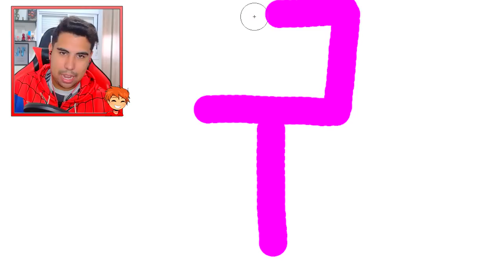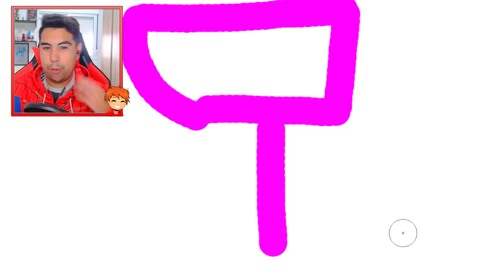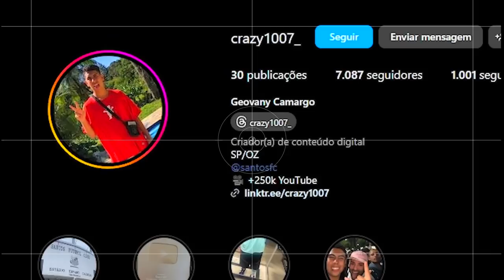TUDO QUE EU DESENHO APARECE NO NARUTO MINECRAFT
No vídeo de hoje tudo que eu desenhar aparece no Minecraft Naruto Jedy e eu tive que passar por vários desafios um mais dificil que o outro!